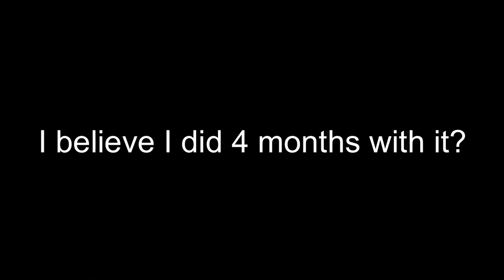||New Gacha OC…?||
It was time to change it. I will miss my old OC, But things are not always the same in life.